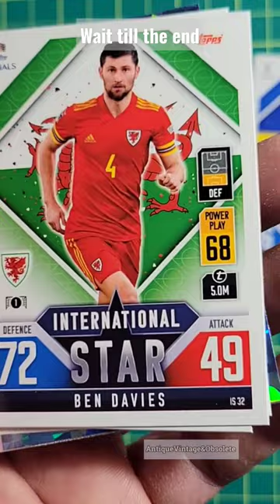Cristiano Ronaldo Trading Card | Topps Match Attax Road to UEFA Nations League Finals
Cristiano Ronaldo Trading Card
Topps Match Attax Road to UEFA Nations League Finals
Soccer Trading Cards
Emil Forsberg
Ben Davies
Oleksandr Zinchenko
Hallur Hansson
Vladislavs Gutkovskis
Emil Forsberg
Rúben Neves
Piotr Zieleński
Ferran Torres
Gerard Moreno